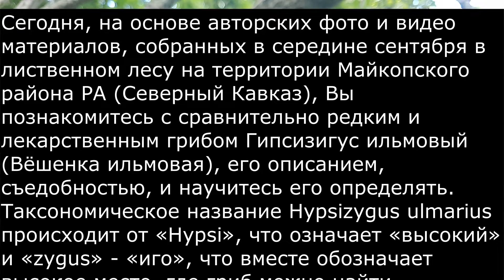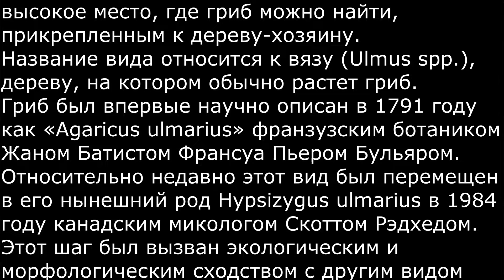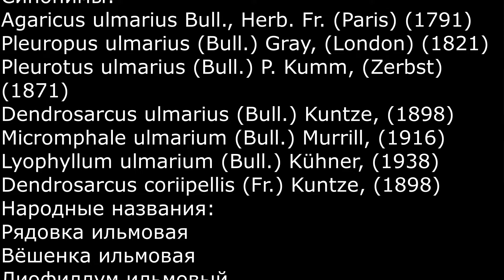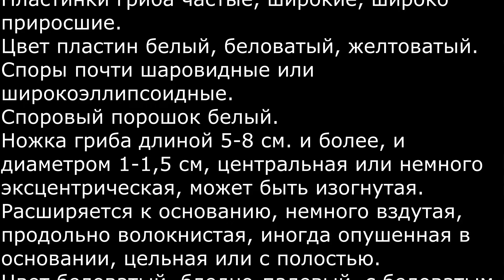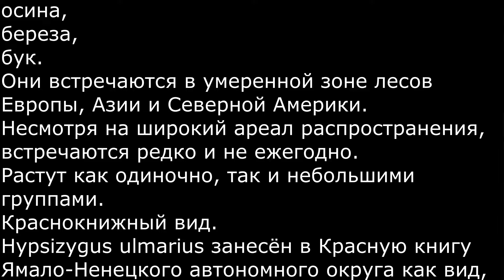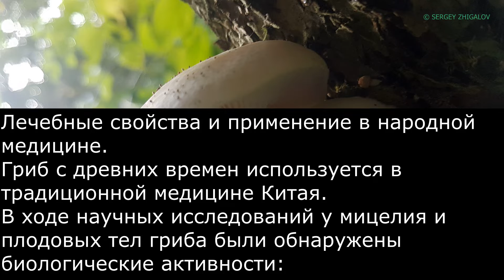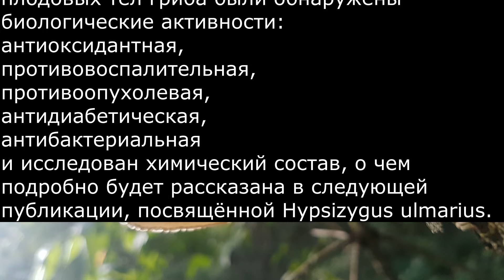Гипсизигус ильмовый Hypsizygus ulmarius Описание Съедобность Видео определитель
Сегодня, на основе авторских фото и видео материалов, собранных в середине сентября в лиственном лесу на территории Майкопского района РА (Северный Кавказ), Вы познакомитесь с сравнительно редким и лекарственным грибом Гипсизигус ильмовый (Вёшенка ильмовая), его описанием, съедобностью, и научитесь его определять.
Таксономическое название Hypsizygus ulmarius происходит от «Hypsi», что означает «высокий» и «zygus» - «иго», что вместе обозначает высокое место, где гриб можно найти, прикрепленным к дереву-хозяину.
Название вида относится к вязу (Ulmus spp.), дереву, на котором обычно растет гриб.
Гриб был впервые научно описан в 1791 году как «Agaricus ulmarius» франзузским ботаником Жаном Батистом Франсуа Пьером Бульяром.
Относительно недавно этот вид был перемещен в его нынешний род Hypsizygus ulmarius в 1984 году канадским микологом Скоттом Рэдхедом. Этот шаг был вызван экологическим и морфологическим сходством с другим видом Hypsizygus.
Систематическое положение:
Отдел: Basidiomycota (Базидиомицеты)
Подотдел: Agaricomycotina (Агарикомицеты)
Класс: Agaricomycetes (Агарикомицеты)
Подкласс: Agaricomycetidae (Агарикомицетовые)
Порядок: Agaricales (Агариковые)
Семейство: Lyophyllaceae (Лиофилловые)
Род: Hypsizygus (Гипсизигус)
Вид: Hypsizygus ulmarius (Гипсизигус ильмовый)
Международное научное название по Index Fungorum (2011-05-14):
Hypsizygus ulmarius (Bull.) Redhead, 1984.
Синонимы:
Agaricus ulmarius Bull., Herb. Fr. (Paris) (1791)
Pleuropus ulmarius (Bull.) Gray, (London) (1821)
Pleurotus ulmarius (Bull.) P. Kumm, (Zerbst) (1871)
Dendrosarcus ulmarius (Bull.) Kuntze, (1898)
Micromphale ulmarium (Bull.) Murrill, (1916)
Lyophyllum ulmarium (Bull.) Kühner, (1938)
Dendrosarcus coriipellis (Fr.) Kuntze, (1898)
Народные названия:
Рядовка ильмовая
Вёшенка ильмовая
Лиофиллум ильмовый.
Описание.
Плодовое тело агарикоидного типа, имеет шляпку с пластинчатым гименофором и ножку.
Шляпка гриба имеет диаметр от 5 до 8 см и более.
В начале своего развития она выпуклая, бугорчатая, имеет завернутый край. Гигрофанная, с водянистыми коричневатыми пятнами, затем становится выпукло-распростертой, распростертой.
Может иметь тупой бугорок или быть немного вдавленной, эксцентрической.
Цвет шляпки беловатый, палевый, желтоватый. В сырую погоду имеет желтоватые водянистые пятна.
Пластинки гриба частые, широкие, широко приросшие.
Цвет пластин белый, беловатый, желтоватый.
Споры почти шаровидные или широкоэллипсоидные.
Споровый порошок белый.
Ножка гриба длиной 5-8 см. и более, и диаметром 1-1,5 см, центральная или немного эксцентрическая, может быть изогнутая. Расширяется к основанию, немного вздутая, продольно волокнистая, иногда опушенная в основании, цельная или с полостью.
Цвет беловатый, бледно-палевый, с беловатым налетом, при прикосновении желтеет.
Мякоть очень плотная, упругая, в ножке волокнистая, водянистая, сероватая или желтоватая, с сырым запахом.
Ареал обитания и распространение.
С начала сентября до середины октября в лиственных и смешанных лесах, парках, на пнях, валежнике, на высоте в ранах или шрамах дерева - хозяина или у их оснований, часто у таких деревьев как:
вяз,
самшит,
бузина,
осина,
береза,
бук.
Они встречаются в умеренной зоне лесов Европы, Азии и Северной Америки.
Несмотря на широкий ареал распространения, встречаются редко и не ежегодно.
Растут как одиночно, так и небольшими группами.
Краснокнижный вид.
Hypsizygus ulmarius занесён в Красную книгу Ямало-Ненецкого автономного округа как вид, нуждающийся в особом внимании к его состоянию в природной среде.
Вид отмечен на особо охраняемых природных территориях (ООПТ):
государственный природный биосферный заповедник "Кедровая падь" Приморский край,
государственный природный заповедник "Магаданский" Магаданская область, Центрально-Черноземный государственный природный биосферный заповедник имени профессора В.В. Алехина Курская область,
государственный природный заповедник «Юганский»» Ханты-Мансийский автономный округ.
Съедобность.
Малоизвестный условно-съедобный гриб средних вкусовых качеств, требует отваривания около 15-20 минут.
Использовать лучше всего только шляпки, так как у ножки мякоть волокнисто-резинистая.
Используется свежим в вторых блюдах. Пригоден для засолки и маринования.
Гриб в некоторых странах искусственно выращивается (например, в Индии) с использованием различных субстратов:
на агаре с добавлением сена,
картофельно-декстрозном агаре,
на тех же субстратах, что и вёшенки.
Лечебные свойства и применение в народной медицине.
Гриб с древних времен используется в традиционной медицине Китая.
В ходе научных исследований у мицелия и плодовых тел гриба были обнаружены биологические активности:
антиоксидантная,
противовоспалительная,
противоопухолевая,
антидиабетическая,
антибактериальная
и исследован химический состав, о чем подробно будет рассказана в следующей публикации, посвящённой Hypsizygus ulmarius.